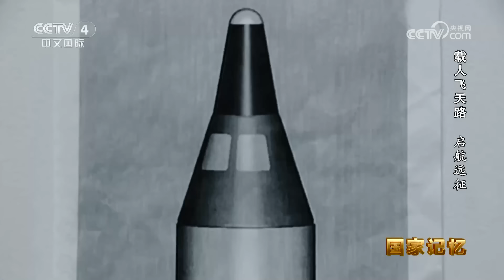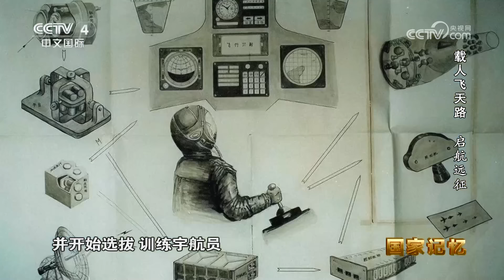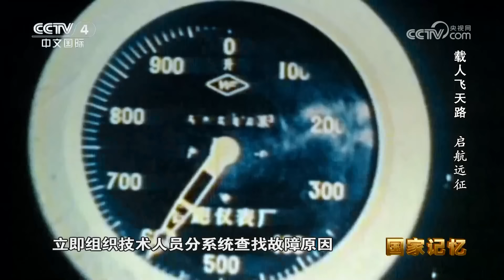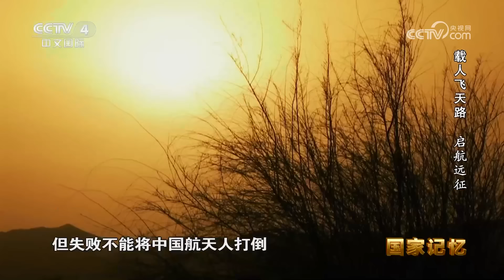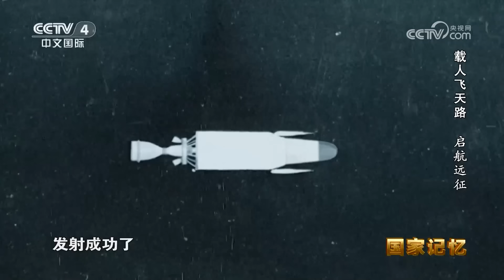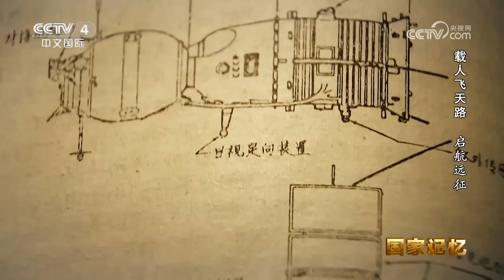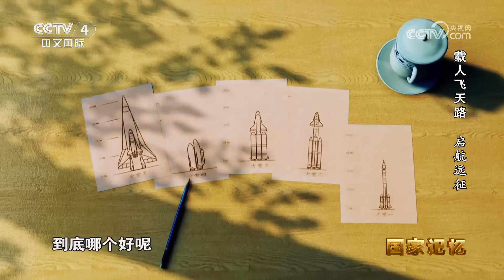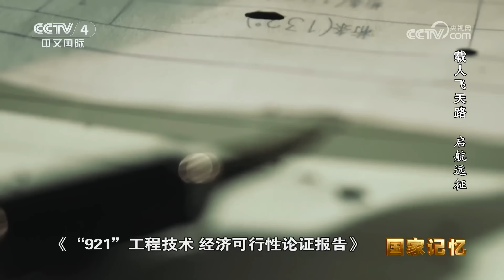“长征二号”首飞失败影像公开 钱老被这一幕震惊到说不出话 暗下决心一定要带中国航天杀出一条血路 20240423 | CCTV中文《国家记忆》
本期节目主要内容：
1970年4月24日夜晚，远在大西北的酒泉卫星发射中心灯火通明，一个绝密的任务已经进入了最关键的时刻：东方红一号卫星和长征一号运载火箭开始发射倒计时。